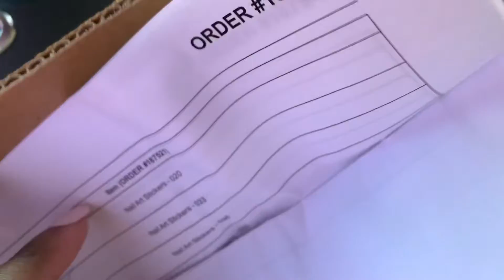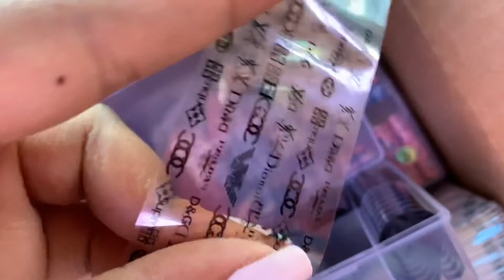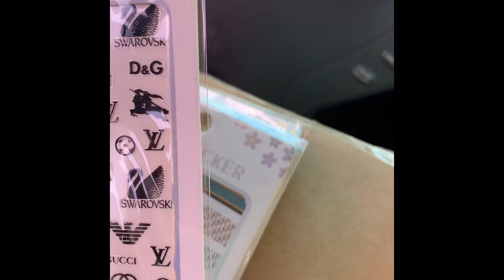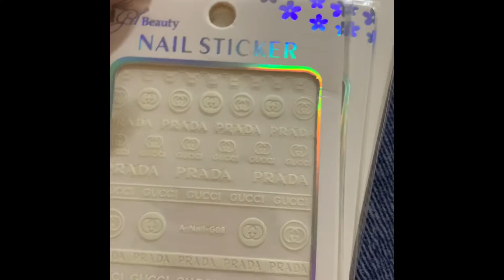Nail Mail! | IGelBeauty nail haul